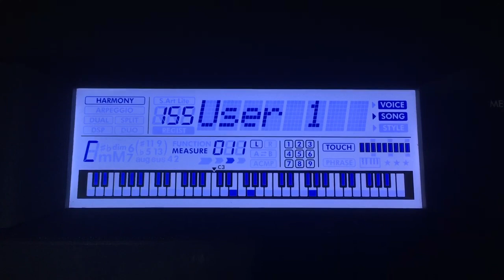Mr. Bean Trance Pop Remix - YAMAHA PSR-E373